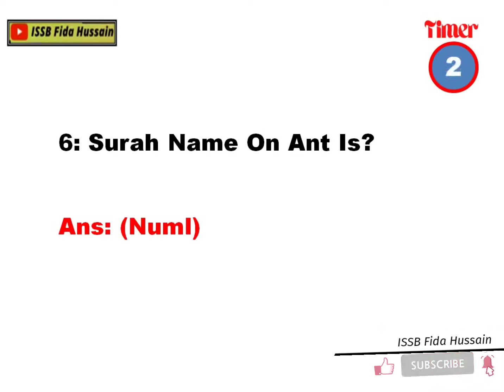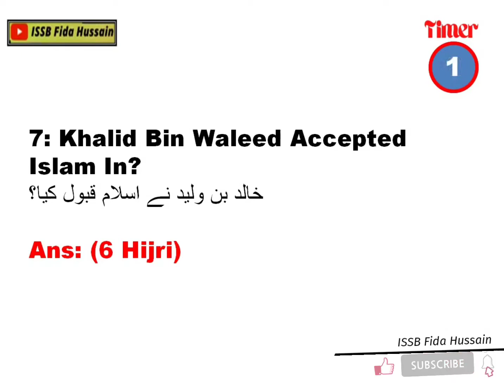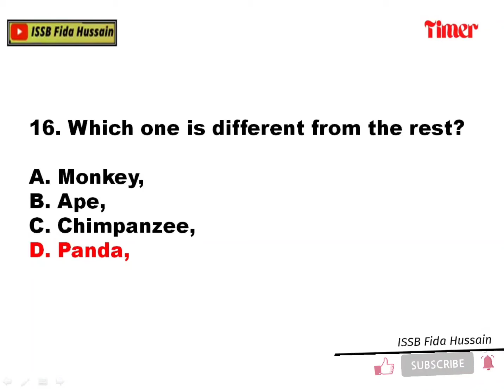150 PMA Long Course | Most Repeated Initial Academic Today Test Mcqs | 20-May-2022 From All Centers